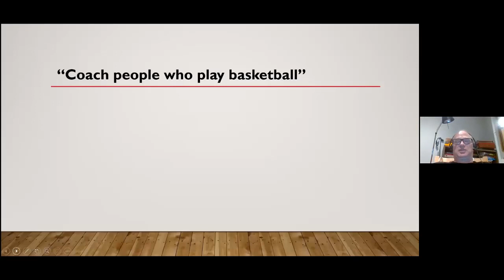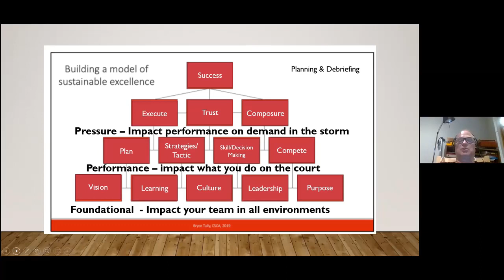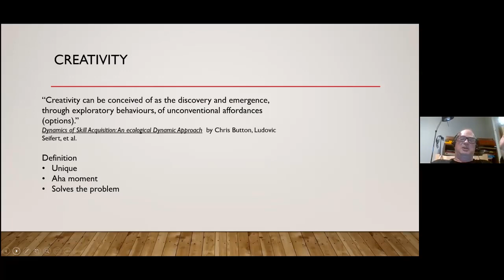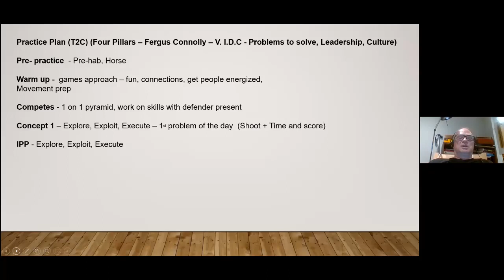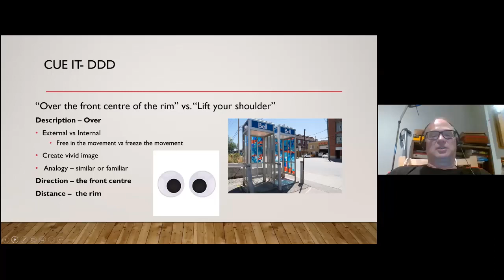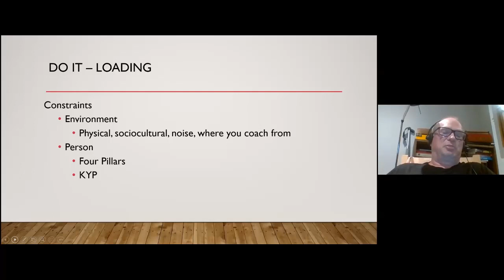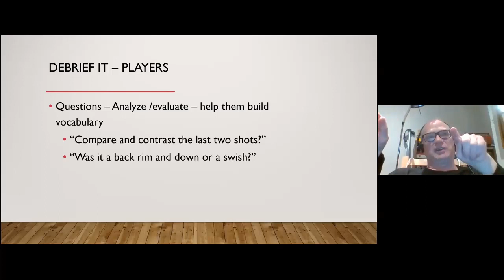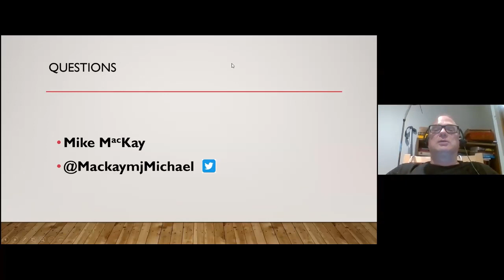Mike Mackay - Coaching People Who Play Basketball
Basketball Canada Performance Manager for Women's High Performance Mike MacKay presented at the Cross Canada Coaches Clinic presented by Golden Ticket Sports and Basketball Immersion on the Coaching People Who Play Basketball.

Golden Ticket Sports
Golden Ticket Sports is a relationship-based company that specializes in player, coach, official, and multi-sport events. Golden Ticket Sports prides itself on being the most organized, well communicated, and well-planned sporting event company. We work with corporate clients, clubs, coaches, and members of sports from around the world. Our events are meant for everyone, regardless of the level of play or age. We would love to get in contact to see how Golden Ticket Sports can best serve you.

Services We Offer:
- Event Hosting
- Marketing and Promotion
- Event Consultation
- Access to world renowned speakers
- Market Scan

500+ videos
Community support